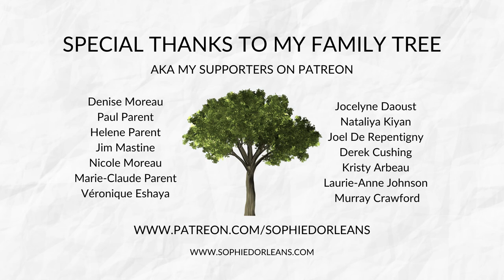Sophie D'Orléans - Day by Day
This is my original song Day by Day, written & performed by Sophie D'Orléans.

Day by Day Lyrics:
Can't wake up
Without the smell of coffee
Three hot cups
In the morning, is what I need

Can't fall asleep
Without wine of a sleeping pill
I'm in head deep
Slipping downhill

Keep the wolves at bay
Day by day
Even blue jeans fray
Day by Day
Sounds cliché, but